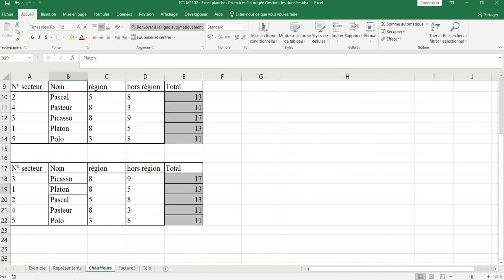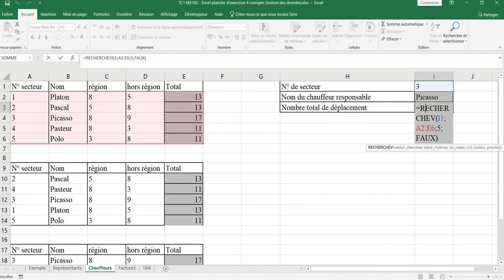XL04 - Excel 015 - Correction feuille chauffeur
Exercice sur le tri, le filtre et la rechercheV()